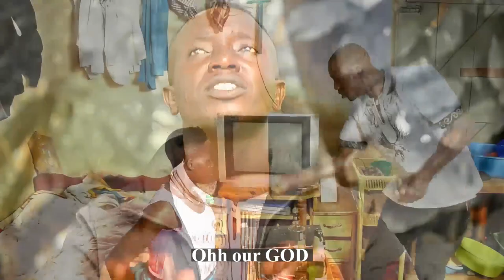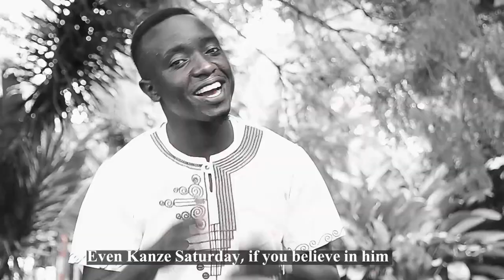IBYIZA BY'IGIHUGU BY SATURDAY KANZE [OFFICIAL VIDEO 2021